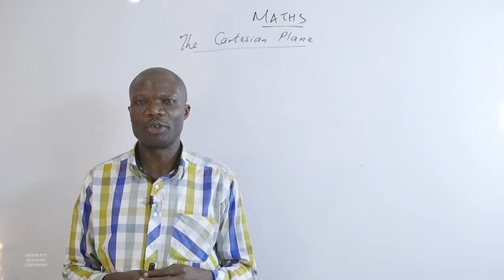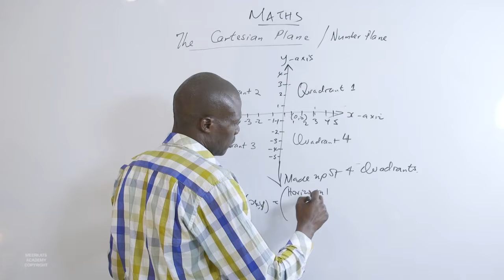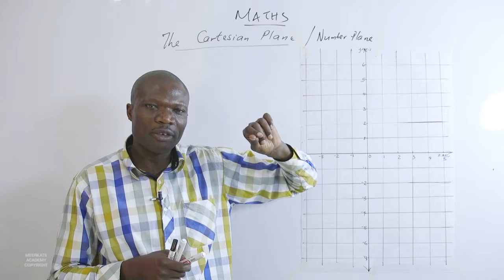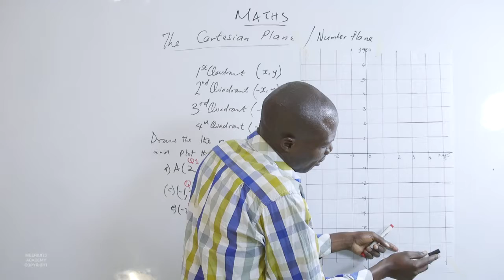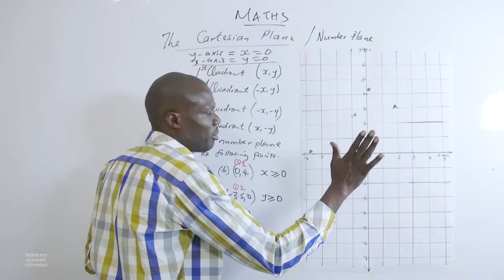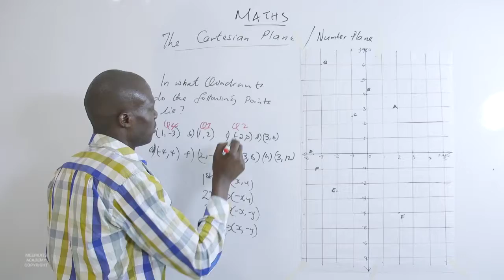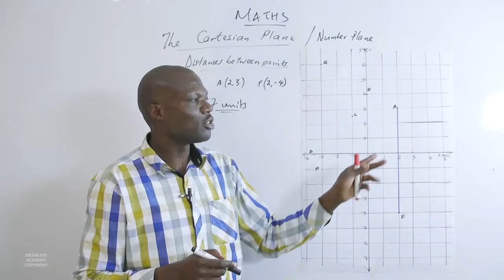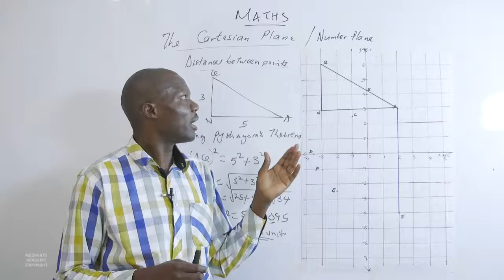370 Mr Luke The Cartesian Plane MATHS YEAR 8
Support Meerkats Academy so we can make more lessons